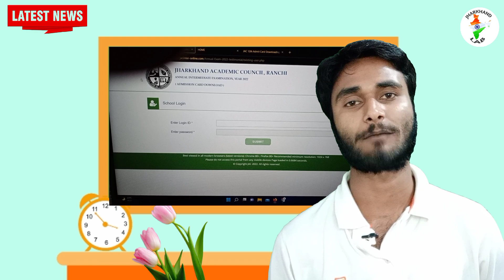JAC 12th Admit Card 2022 Downloading Link |Jac board exam 2022 news today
-- Video Achha Lage To Share Jarur Kijiyega and Like Bhi kr digiyega.

Your Query:
jac 2nd term syllabus 2022
jac 8th 2nd term syllabus 2022
jac 9th 2nd term syllabus 2022
jac 10th 2nd term syllabus 2022
jac 11th 2nd term syllabus 2022
jac 12th 2nd term syllabus 2022
jharkhand board exam date,
jac board december exam date 2022,
jac board 2022 first term exam date,
jac board first term exam date 2022,
jharkhand board first term exam date 2022,
jac board admit card,
jac board admit card download,
jac board arts,
jac board adhyaksh,
jac board class 11 ka exam kab hoga 2022,
jac board new pattern 2022,
jac board official website,
jac board pariksha,
jac board practical copy
Jharkhand lab